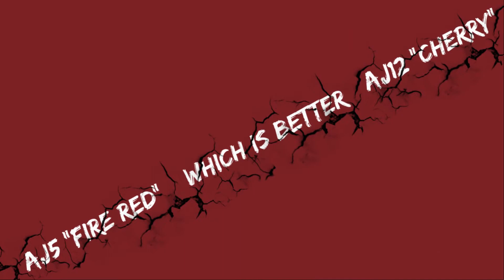AJ5 "Fire Red" or AJ12 "Cherry"?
Which is better: AJ5 "Fire Red" or AJ12 "Cherry"?